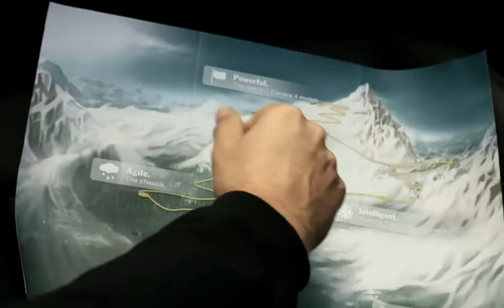New Porsche 911 Carrera 4S 2013 Snow